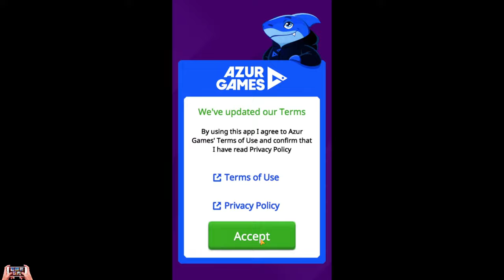Battle Lines Puzzle Fighter Gameplay | Mobile And Android Game 2024 ▶️ Mobile Game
📄 ▬▬▬ Game Description ▬▬▬ 📄
Welcome to the challenging match 3 RPG puzzle world with Battle Lines!

You are about to explore the mobile match 3 role-playing (RPG) game full of epic fighting, matching 3 lines & solving puzzles! In this puzzle combat RPG you are to arm a hero, match puzzle lines, fight with bosses & hit them till defeat.

Aliens have landed on the Earth! Is it possible to interact with them with bare hands? Scientists have invented a super-solution: the punching gloves. Summon your hero, equip him with powerful weapon & crush your enemy in a PvP battle! Match lines to charge your mighty gloves, hit & knock out the boss enemies!

chilll

💻 Device   : PC

Processor : AMD Ryzen 5 3600 6-Core Processor

Video Card : NVIDIA GeForce GTX 1650

Operating System: Windows 10